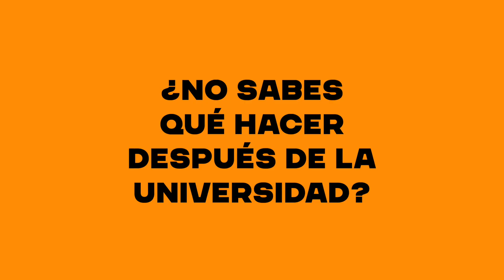TOUR DEL TALENTO - Conviértete en el protagonista de tu futuro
No te pierdas el Tour del Talento, una gira anual de eventos que este 2022 pasará por:
👉 Málaga (7 al 10 de marzo)
👉 Guadalajara (23 y 24 de marzo)
👉 Logroño (6 y 7 de abril)
👉 Palma de Mallorca (26 y 27 de abril)
👉 Girona (9 y 10 de mayo)

Converteix-te en el protagonista del teu futur! No et perdis el Tour del Talent, una gira anual d'actes que aquest 2022 passarà per:
👉 Màlaga (7 al 10 de març)
👉 Guadalajara (23 i 24 de març)
👉 Logronyo (6 i 7 d'abril)
👉 Palma de Mallorca (26 i 27 d'abril)
👉 Girona (9 i 10 de maig)